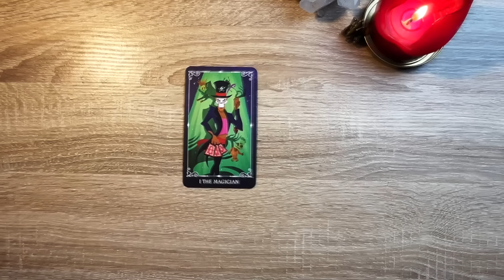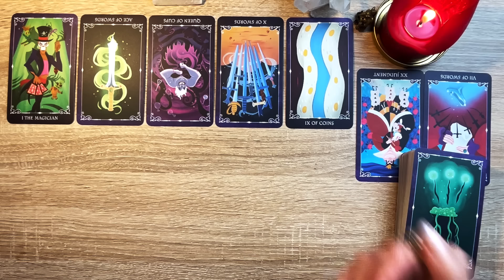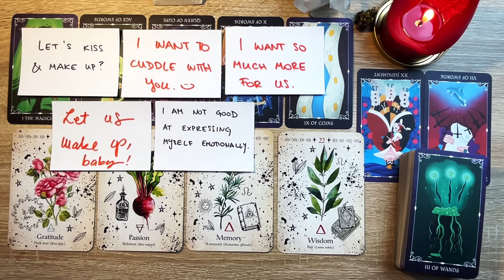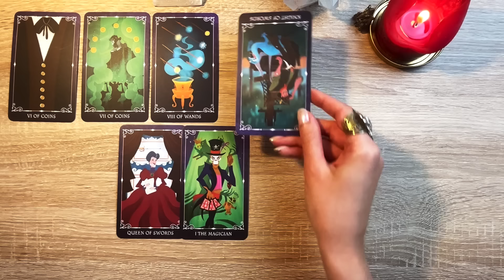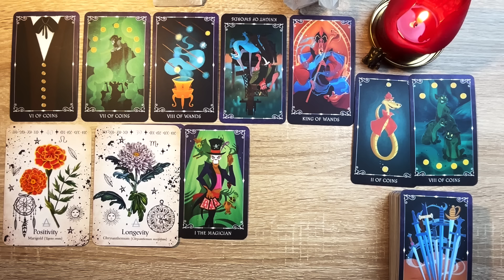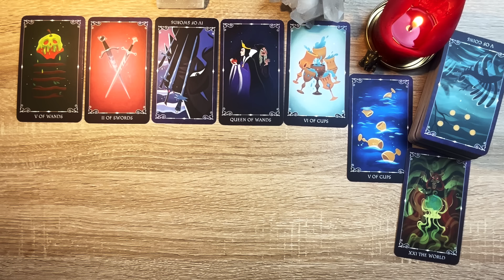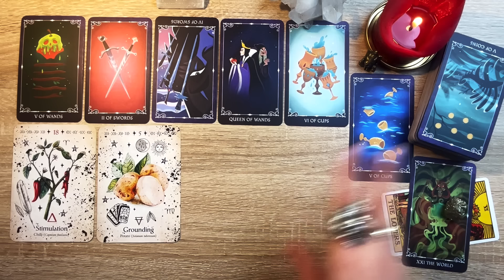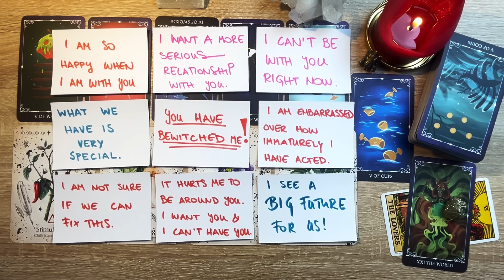PICK A CARD💓😍 Their CURRENT FEELINGS For YOU! 😍💓 They want you to know THIS! 🌟 Love Tarot Reading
In today's video, we are going to be asking about your person's TRUE current feelings towards you. And what messages do they have/want to share with you.

✨ *TIMESTAMPS* ✨
Group 1 (The Magician) - 00:01:20
Group 2 (Six of Coins) - 00:24:34
Group 3 (Five of Wands) - 00:47:48

V